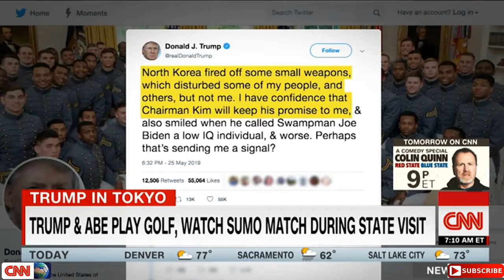May 26, 2019 | Donald Trump and Abe's friendship day golf, sumo and barbecue